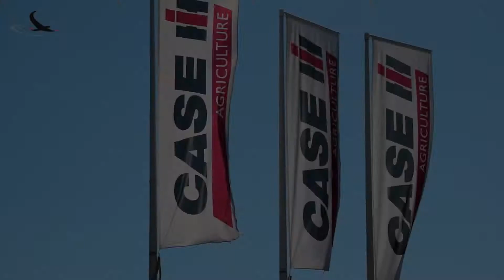Voorbereiding demoavond | Case Optum 300 | Hamoen LMB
De eerste tractoren zijn gearvieerd voor de demoavond van Case IH en Steyr. Deze Optum 300 CVX was één van de eerste van de vele andere tractoren.

Wij zijn landbouwmechanisatiebedrijf Hamoen LMB.
Sinds het begin van de 20e eeuw is Hamoen L.M.B. een veelzijdig landbouwmechanisatiebedrijf. Bij ons kunt u terecht voor de aankoop, onderhoud, reparatie en/of verhuur van zowel nieuwe als occasions tractoren en werktuigen. Wij zijn onder andere gespecialiseerd op het gebied van GPS, precisielandbouw en mestscheiders.